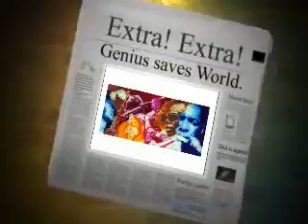DA'BLUES TV ADVERTISEMENT $1200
GOT YOUR SPOT ON UPN21!